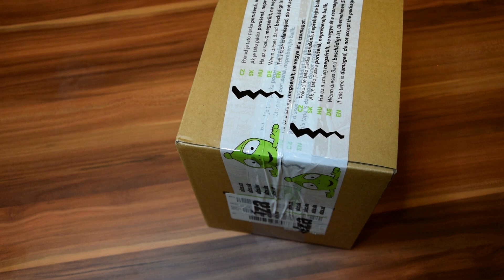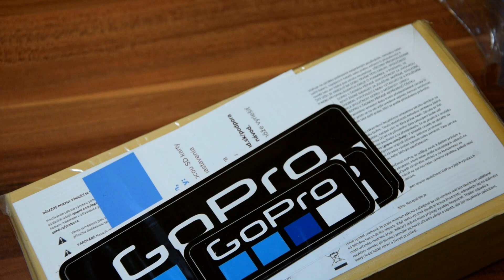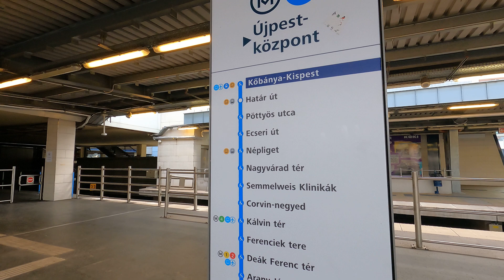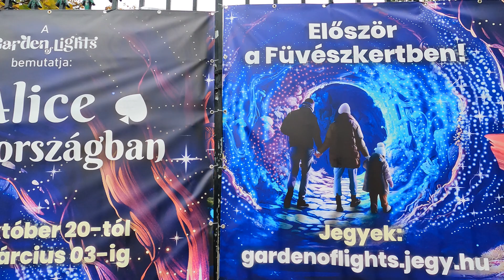UNBOXING VIDEÓ GoPro HERO 9 BLACK TESZT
Ha támogatni szeretnéd a munkásságomat, és ezzel beköszönni az éppen élő adásba, akkor azt itt megteheted:

Köszönöm hogy lenyitottad a leírást, és megnézted mi van itt! MATULA ◕‿◕